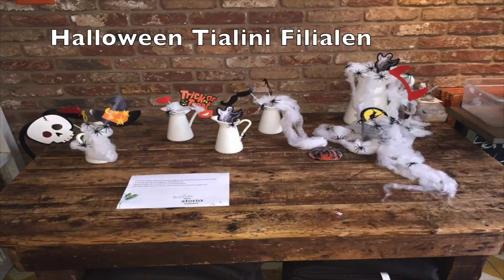Halloween Tialini Filialen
Party Deko World Nr.1 in Stuttgart
Uhlandstrasse 20
70182 Stuttgart

Besuche uns!